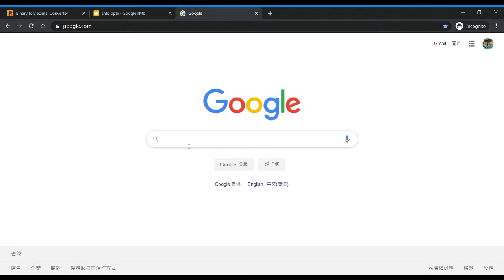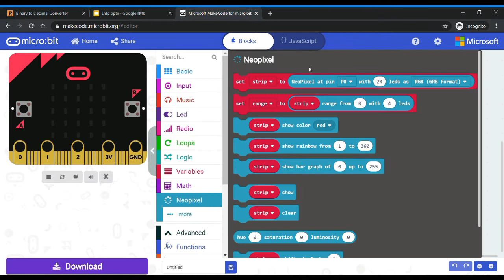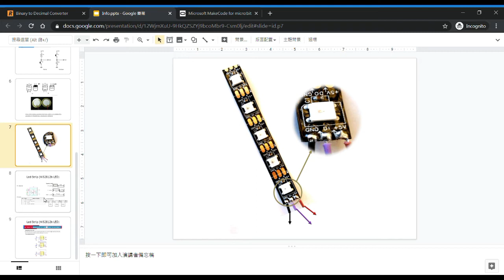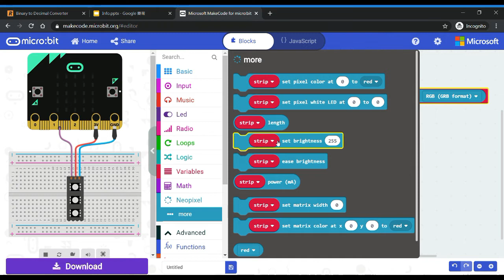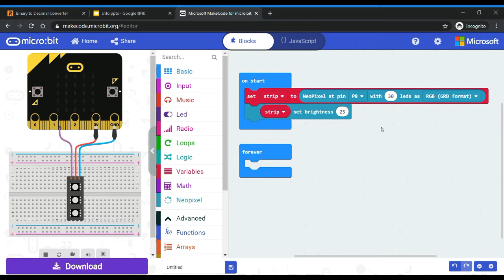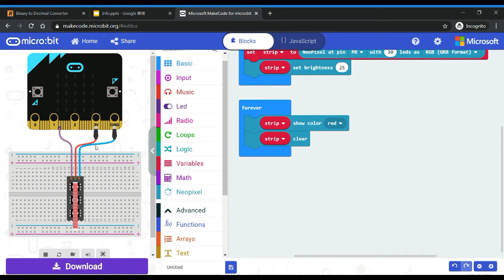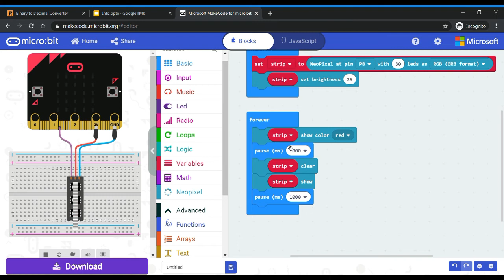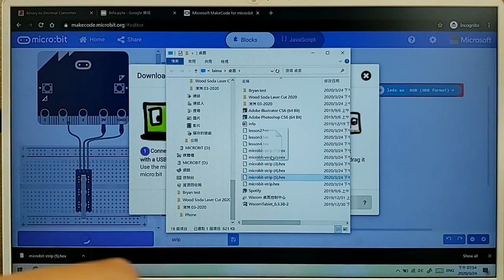智能穿戴裝置_第二章_Iron Future x MCE Micro:bit Course